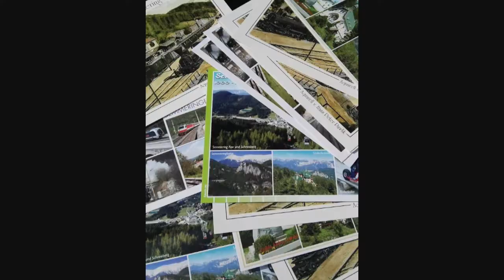Ivaš rehabilitačný pobyt v RENONA AT 14.08.2017-25.08. 2017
Tento pobyt  sme mohli  zafinancovať len vďaka  pomoci sponzorov.
ĎAKUJEME!!!
Vyzbierali sme peniaze v nadácii APPA.
Ďalej a pobyt prispela aj nadácia Markíza.
Tiež  veľká vďaka  patrí mojej spolužiačke zo ZŠ ktorá  organizovala  zbierku.
A v neposlednom rade veľa  darcov z môjho okolia.
ĎAKUJEM!

Ivaš bol na druhom pobyte v Rakúsku... malilinke pokroky zaznamenávame v každom pohybe.
Začal  viac blabotat, zlepšuje si jemnú motoriku a na 4roch už ide ako drak.
Horšie je že  po pobyte doma dostal neuveriteľný panický strach a nechcel spolupracovať .
Odmieta aj to čo  už  vie.
Chcel byť  len pri mame.
Na rukách!
Uvidíme  ako ďalší  pobyt.
Rozhodne je šikovný  vie sám  zlizať z postele.
Dostane sa ako havko všade kde potrebuje.
Pýta si papať aj piť.
Sám si zapne TV a keď  sa mu neukáže mama na oči  tak sa vie aj sám  prehrať.